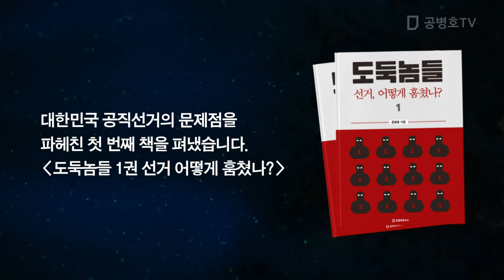시대를 읽는 안목 / 아차하면, 골로 간다 / 유통업체들, 비싼 가격으로 매입한 기업들 때문에 큰 손실 발생 [공병호TV]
Bitcoin : 3MTW849AkP2ftLeSK2teZHMmzLu7Z83s9U